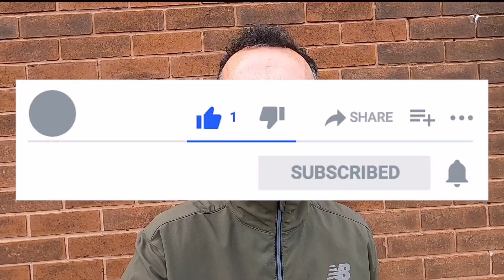ASDA Foundation Yorkshire Marathon 2021 video diary // RACE DISASTER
Welcome to my ASDA Foundation Yorkshire Marathon vie diary.

Also a warm welcome to all my new and old subscribers!

For those who have been around a while, will know i don't sugar coat anything on this channel and say it how it is.

In this video you will see the highs and lows of marathon running. As some will say, sometimes "it's not your day" and i make no apology for saying the things i do and sharing the emotions i am feeling at the time. I feel it is important to be open and frank, albeit my name is Donato! lol

That's life. We have ups, we have downs.

My DNA is positive, so whilst i say things that may appear negative, they are not and i always remain inwardly positive.

Here is a list of some of the gear i use for filming and running strength and conditioning daily use gear:

GoPro Hero 8
GoPro Windslayer
Laptop Stand
Aputure Lighting
Amazon tripod

Foam Roller
Hand held Foam Roller
Nano Foot Roller
Garmin Fenix 5 Sapphire
Aylio Socket Seat
Foot & Ankle Ice Wrap